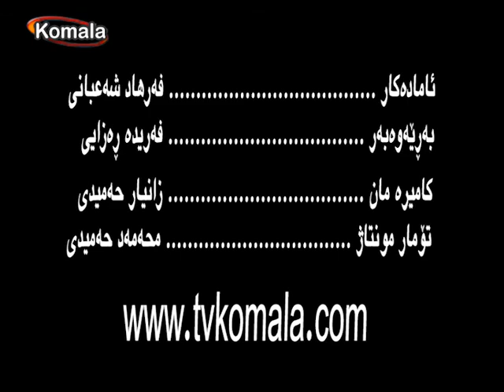کومه له و هه لسوراوان 12.07.97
وتوویژی فه ریده ڕەزایی له گه ل هاوری جه مال بوزورگ پوورسه باره ت به :
لێکدانەوەی ڕووداوەکانی پێوه ندی دار بە مانگرتنی گشتی لە کردستان